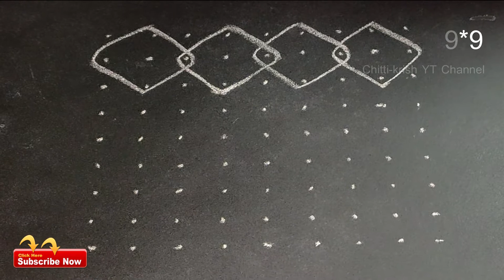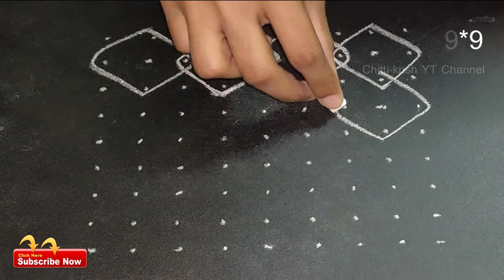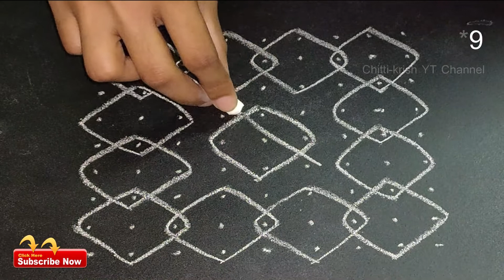9*9 Dots Small Kolam | Simple Rangoli Designs Latest